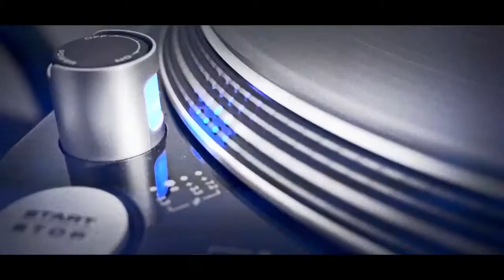DJ Rockyrock (USA) - Intro Video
Skratching is undoubtedly one of the most integral aspect of Rocky Rock as an artist. He has won music titlles from all over the world with his incredible rapid-fire style on the desks.
He holds the credit on working with one of the most amazing bands of all times THE BLACK EYED PEAS.
Rocky has taken his music all over the world. He is also the mastermind behind FreshGood discography recently born in LA,
from conversations with ex roomie the young and restless Rome from Sublimes.